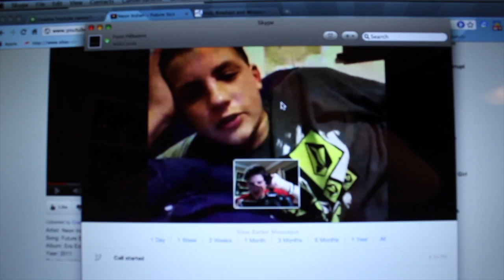3TF Intro Preview+ Some Info